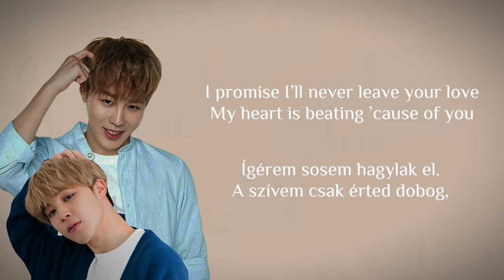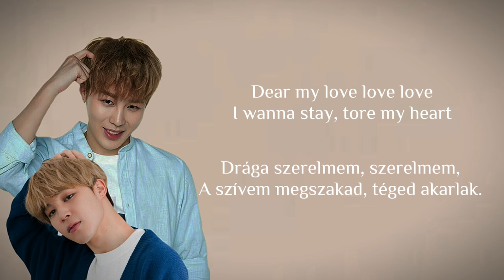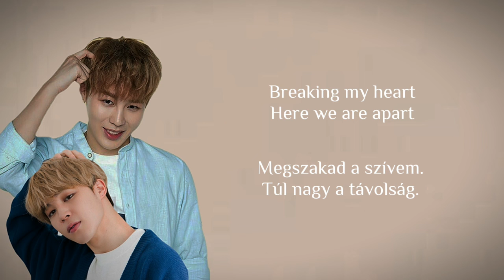With you - Jimin, Ha sung Woon (magyar/hungarian) (angol/english)